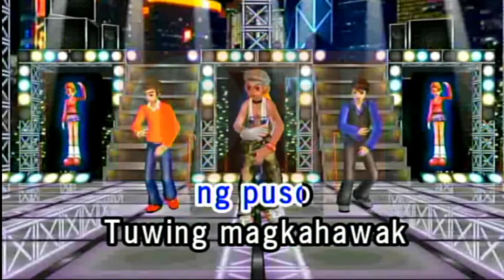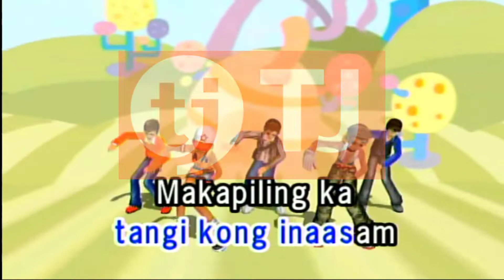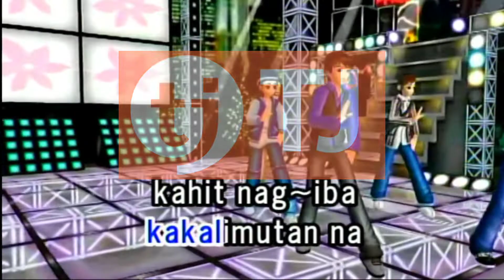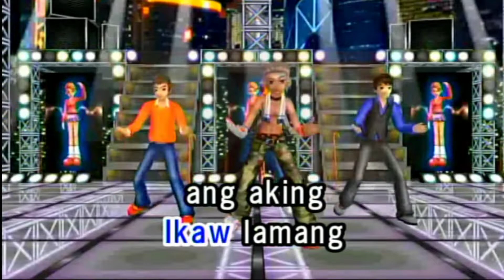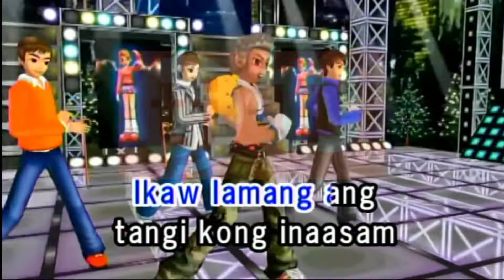Ikaw Lamang By Silent Sanctuary Karaoke TJ Media Maestro TKR-335PII